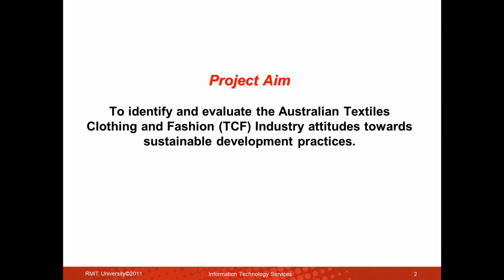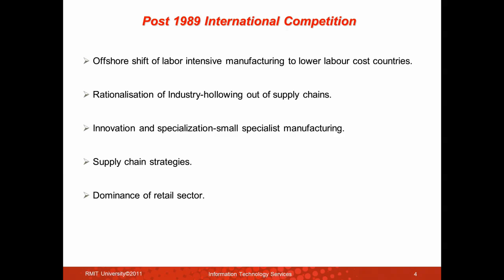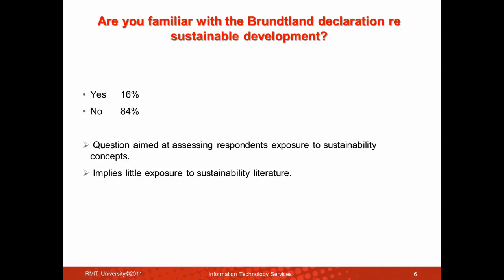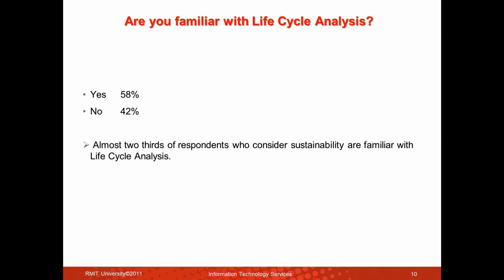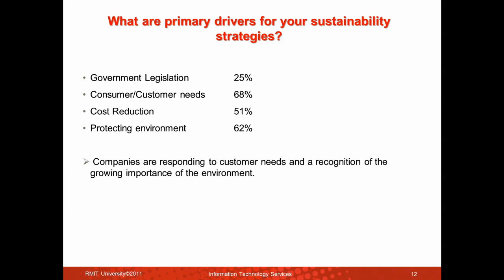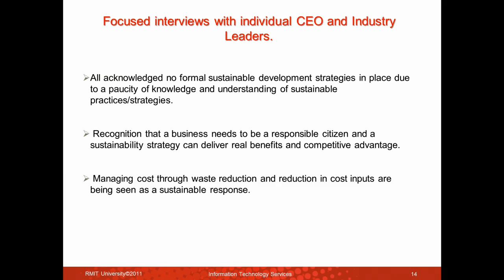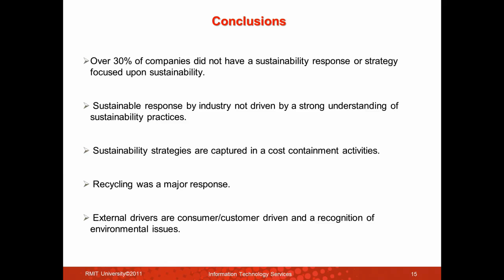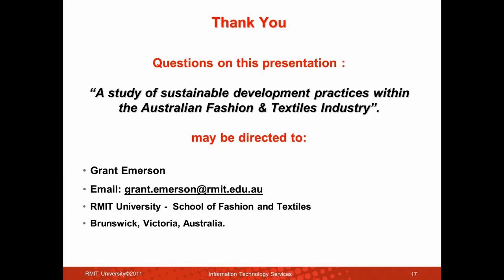A Study of Sustainable Development Practices within the Australian Textile and Clothing Industry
The term industry sustainability has been discussed for many years, but what is the level of industry understanding and practice? Contemporary research indicates that many industries are confused not only from a definition point of view but also on how to identify and implement sustainable objectives. What should educationalists be delivering to its industry sector which will add value to their sustainable development strategies? To answer this question one needs to establish what industry practitioners understand of sustainability and to what extent are they developing sound sustainable business development strategies?

A study of the Australian textile and clothing industry explores the primary drivers for incorporating sustainable concepts within enterprise operations. This study gathered information on the extent to which Australian fashion and textile companies adopt an informed \"sustainable\" strategy across all aspects of their business.

The research identifies and evaluates to what extent critical strategic issues such as product lifecycle analysis, raw material usage, supply chain management, cost reduction, consumer demand and needs, government legislation and environmental impact are being addressed at enterprise level.
 (By: Grant Emerson: Program Director, School of Fashion and Textiles, RMIT University and Keith Francis Cowlishaw: Head of School, Fashion and Textiles, RMIT University)